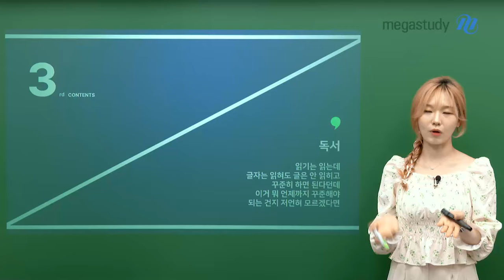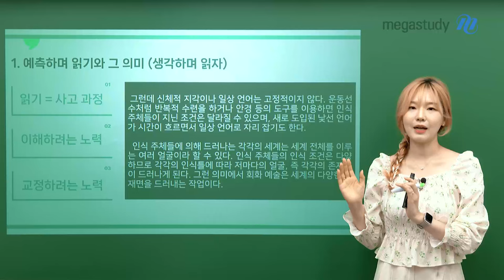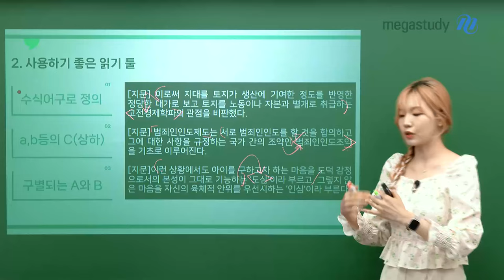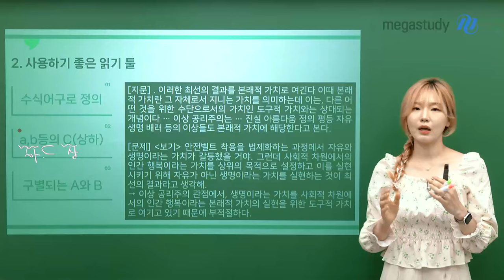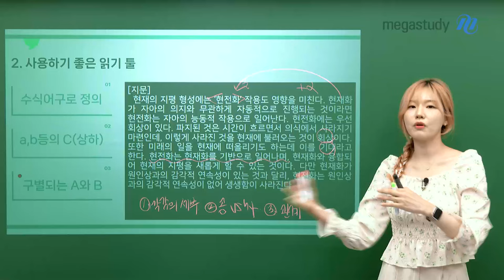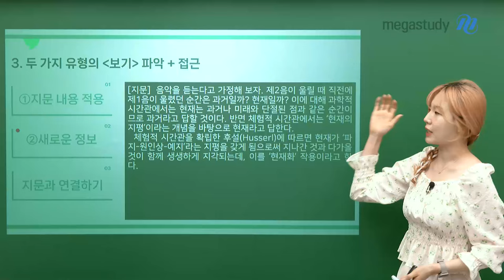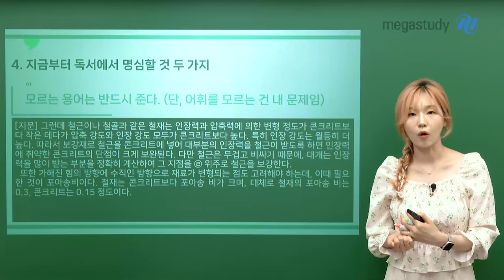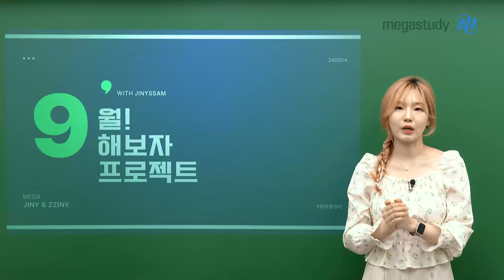[메가스터디] 국어 나연진쌤 - [9월 학평] 9해보자 프로젝트! (3)독서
9월 학평을 앞둔 찌니를 위한 실전 꿀팁 시리즈

9월 학력평가,
9해보자 프로젝트

✨이전 시리즈가 궁금하다면?

[CONTENTS3 - 독서]
✔️ 그냥 읽기X 글자 읽기X → 생각하며 예측하며 읽기+그 의미
✔️ 템빨 받아보자, 사용하기, 좋은 읽기 툴
✔️ 두 가지 유형의 ‹보기› 파악하기 + 접근하기
✔️ 지금부터 독서에서 명심할 것 두 가지